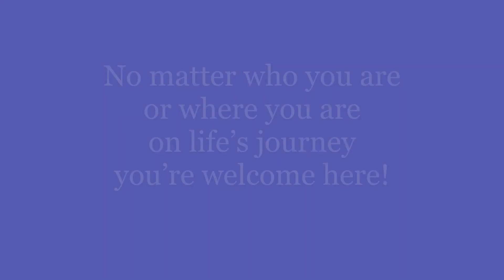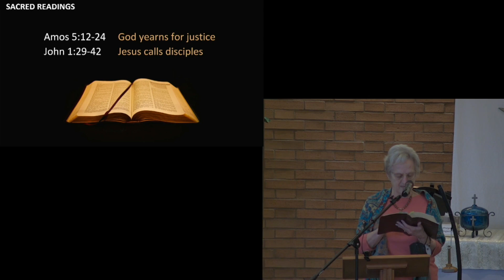Cedar HIlls UCC 01/15/2023 Sermon [Building the Beloved Community] [Rev. Mary Sue Evers]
Cedar Hills United Church of Christ

[Building the Beloved Community]
[Rev. Mary Sue Evers]
[From the inspiration of the Rev. Martin Luther King Jr, help create a movement for Justice and peace for all.]